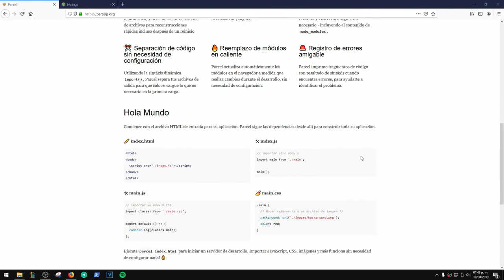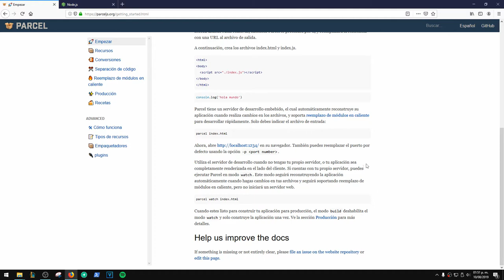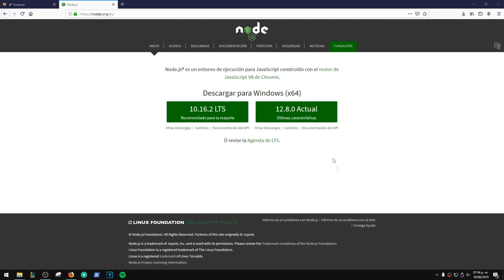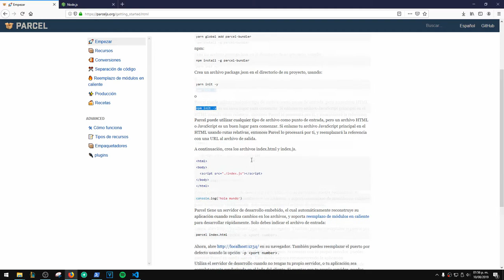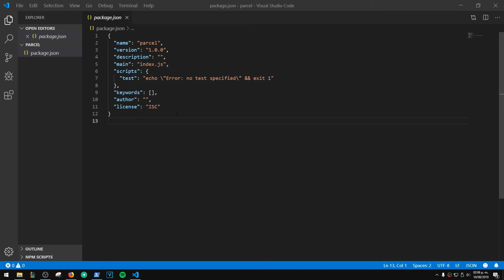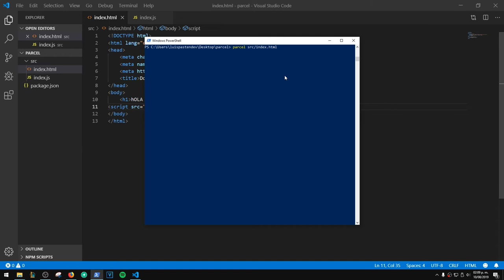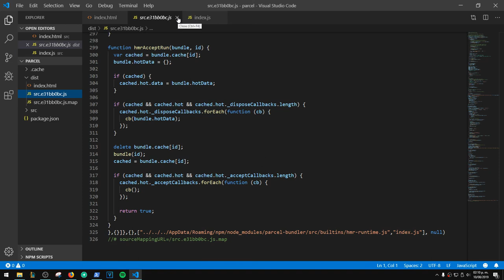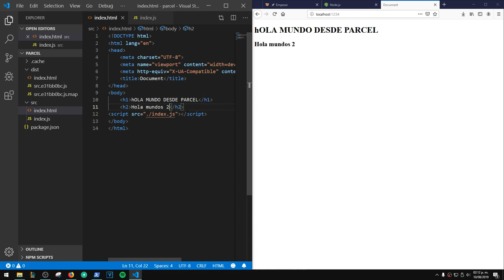Parcel: 1-. Instalación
En esté primer video instalaremos y realizaremos nuestro primer hola mundo con parcel